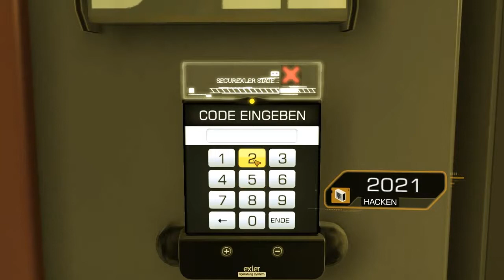Let's Play Deus Ex : Human Revolution #59 - Alle sind bereit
Mit der gleichen Tatikt wie im Part davor, bahnen wir unseren Weg zum dritten Wissenschaftler. Dieser ist nicht nur dazu bereit, bei dem Plan mit den Laborunfällen mitzumachen, sondern hat ebenfalls einen kleinen Virus parat, mit dem wir das System der Feinde etwas beeinträchtigen werden. Nachdem wir uns auch in diesem Gebäude Abschnitt genau umgesehen haben, begeben wir uns auf Position.

Titel: Deus Ex : Human Revolution

Entwickler / Publisher:  Eidos Montreal/ Square Enix

Genre: Action role-playing, first-person shooter